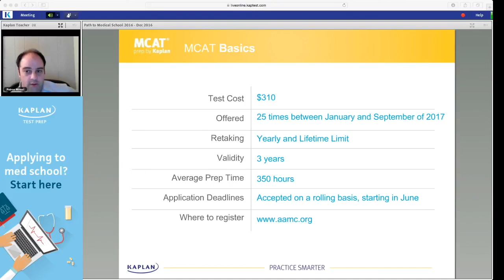Before Medical School: What Does My MCAT Score Mean? | Kaplan MCAT Prep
If you're studying for or have just taken the MCAT, you might have questions about how medical schools view applicants' MCAT scores. The answer is, it depends on the med school. Some schools average multiple scores from the same applicant and some take the higher score.

Kaplan Test Prep is the proven leader in MCAT prep. Kaplan provides a variety of resources and materials to help you get the MCAT score you need to become a doctor.

On the Kaplan MCAT channel, you'll find information on the MCAT, how to get into medical school, and medical careers. Enjoy highlights from our monthly, online series for pre-meds, The Pulse. Video clips feature MCAT experts and special guest admissions officers from top medical schools around the country.  We cover MCAT strategies, medical school admission trends, and the medical school application process.

Kaplan Test Prep has served millions of students since its founding 76 years ago, and we want you to be among our student success stories.

MCAT Test Strategies
Medical School Admissions
Pre-Med Life
Medical School Interviews
Medical Careers